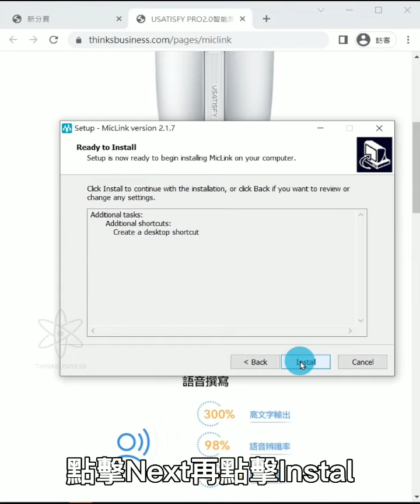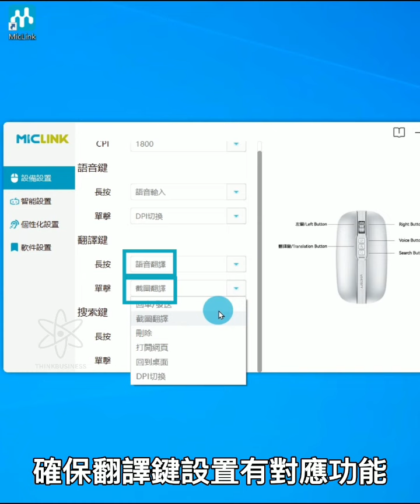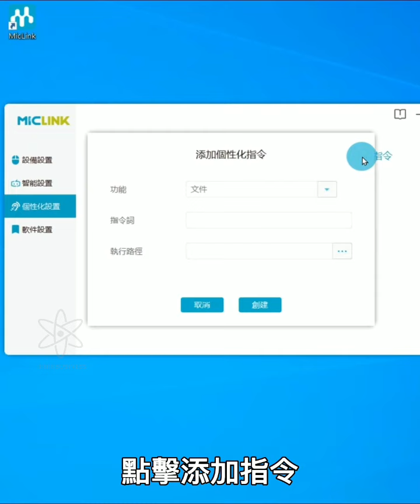使用指南|美國USATISFY PRO2 0智能無線語音粵語翻譯滑鼠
👉THINKBUSINESS拓想品牌服務有限公司👈成立於2011年，主營業務為品牌代理經銷及產品批發。THINKBUSINESS拓想品牌服務：你的全球新奇好物直供商，品質拓想生活。
【加入代理】
經銷地區：香港、澳門、馬來西亞
📲Wechat: a63804779
『🗣️講話=打字🤲』？Bingo💡
💥全新升級版🤖AI翻譯官💥
美國USATISFY PRO2.0智能無線語音粵語翻譯滑鼠 重磅出擊🦾
打字慢😓？ 聽唔清🧏‍♀️？睇唔明👀？
🌟USATISFY PRO2.0智能無線語音粵語翻譯滑鼠🌟 統統搞掂

🌐多國外語實時翻譯：語音翻譯、劃詞翻譯、截圖翻譯
🗣️語音打字：500字/min，準確率高達98%，支持21種地方言翻譯，中文、英文、粵語0.3秒識別，🧓老人都識用
📣一個口令自動開啟：文件夾、各種應用程式，超快辦公效率
🤖AI語音搜索：想查乜嘢，出聲就有答案
✌️兩種鏈接：支持windows與macOS，USB無線連接/藍牙5.1。
🆓宏定義按鍵：可根據自己的使用習慣，配置單擊、長按的功能，極大提高辦公效率與日常使用體驗。
🧰產品參數：
🟡電池容量：400mAh
🟡充電類型：Type-C充電
🟡產品重量：68g
🟡充電線長：30cm
🟡產品尺寸：113*57*25mm